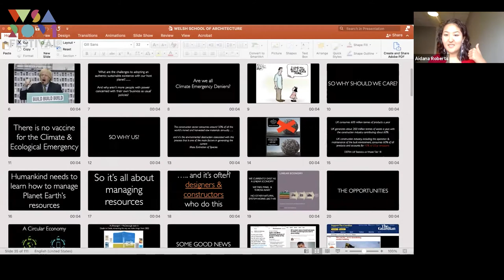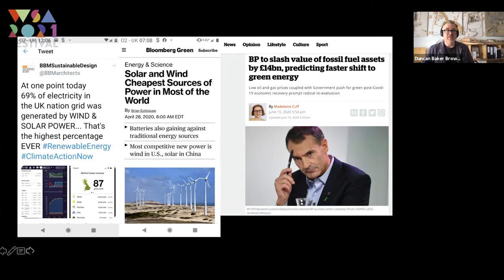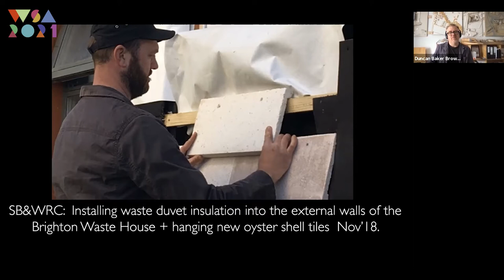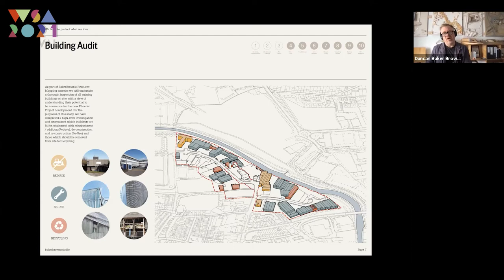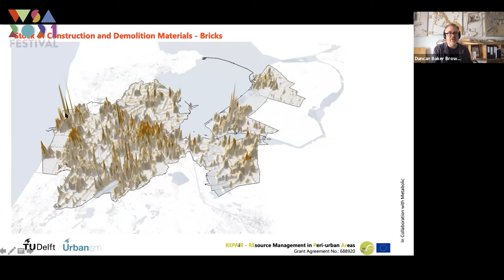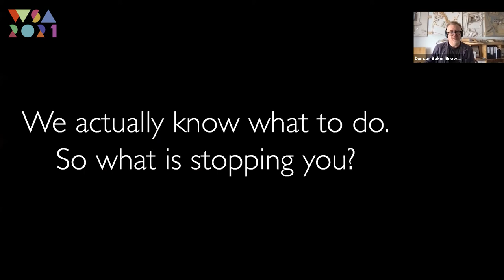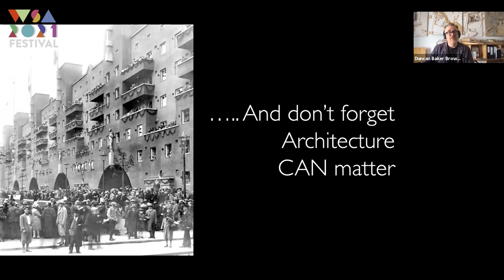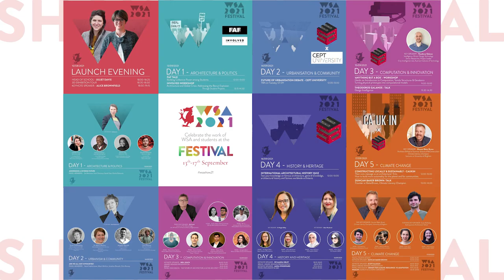WSA Festival 2021 DAY 05 Climate Change | Talk from Duncan Brown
Duncan Baker Brown Architect, Head of Summer School of ReConstruction, Climate Literacy Champion and Lecturer at University of Brighton.